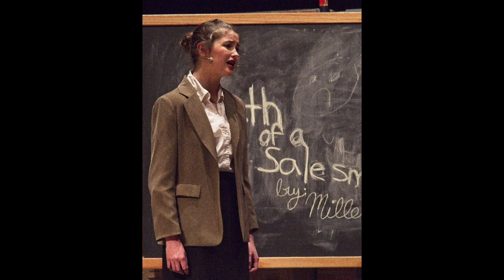Fame Musicals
Video of Medford High School's Production of Fame, 2019